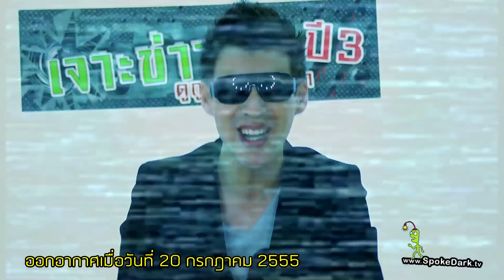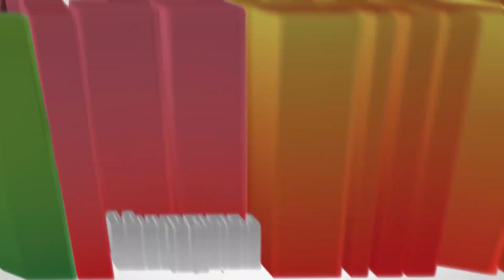สร้างเขื่อนแม่วงก์แล้วได้อะไร version เข้าใจง่าย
ช่วยเป็นผู้สนับสนุนพวกเรา
ผ่านบัญชีกสิกรไทย
บริษัท สโป๊คดาร์ค จำกัด
เพื่อให้เรามีกำลังในการผลิตเนื้อหาสาระแบบนี้ต่อไป

หรือจะร่วมเป็นผู้สนับสนุนแบบรายเดือนให้พวกเราก็คลิกที่ลิงค์นี้ได้เลยครับ
แล้วเข้ามาดูของแปลกกันในกลุ่มนะ 555 😎

A part from Shallow News in Depth 65

คลิปนี้เป็นส่วนหนึ่งของเจาะข่าวตื้น 65 : เจาะเขื่อนแม่วงก์ ออกอากาศเมื่อวันที่ 20 กรกฎาคม 2555

ติดตามรายการ เจาะข่าวตื้นฯ ได้ทาง